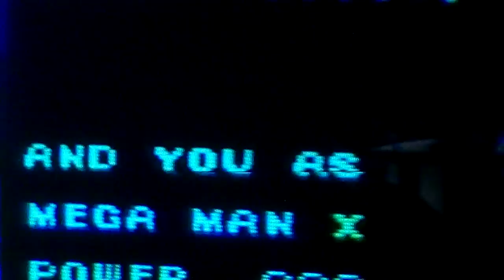megaman x 2 part 22